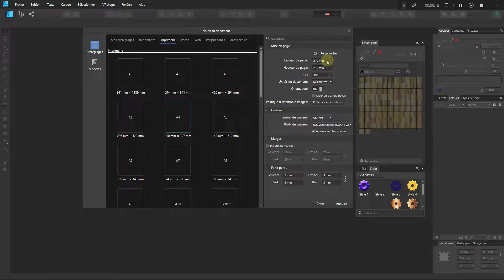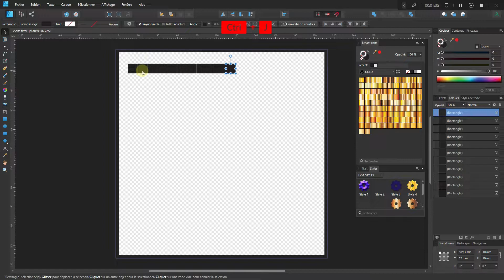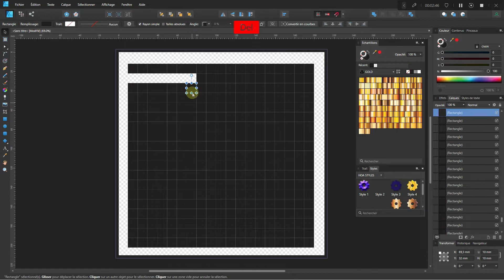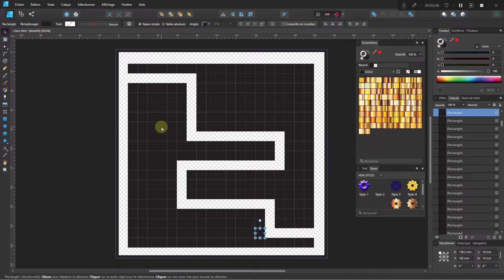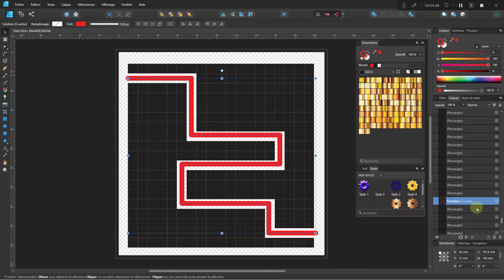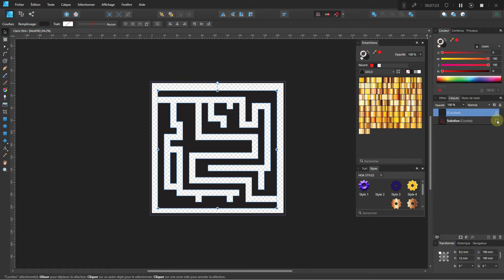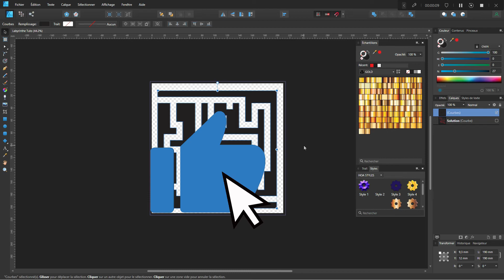[Tuto Affinity Designer] Comment créer un labyrinthe simple et basique avec la solution ?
Créer un labyrinthe de manières simple et basique, c'est ce que je vous montre dans ce tutoriel sur affinity designer en français.

La méthode est très rapide à mettre en œuvre et vou spermettra de réaliser des labyrinthes de forme carrée avec de la imprimer pour vous, vos enfants ou pour un faire des livre de casse-tête sur Amazon KDP :)